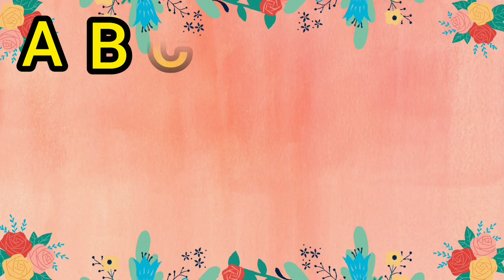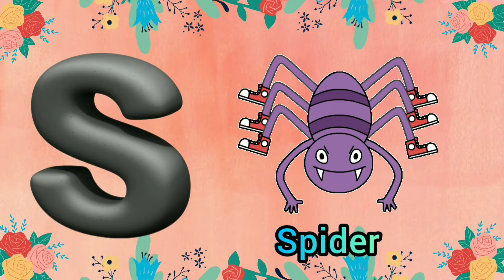Phonics Song | A for Apple | ABC Phonics Song for children | Nursery Rhymes | ABC Alphabet song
kids cartoon
Cartoon video
English cartoons for kids
Kids shows
All cartoons
Cartoons for babies
Cartoon shows
Learn online
Rhymes Poems
Nursery Rhymes
Toddlers

KIDS ADORABLE BOOKS:- Check out and follow this 👇👇👇